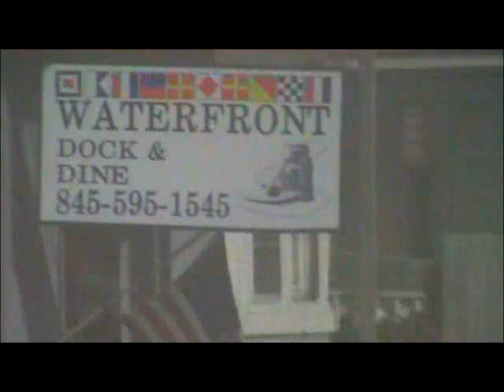Greenwood Lake Jersey Avenue Oil painting by Ping Xu Moroney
You can order this print from my for any size. 您可以向我购买这幅画的印刷品.
This is an oil painting Ping painted a couple years ago about beautiful Jersey Avenue Greenwood Lake NY. This painting  is currently being displayed at the Village Hall, 18 Church St. Greenwood Lake, NY 10925